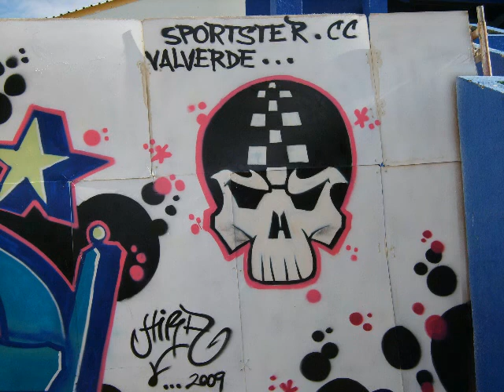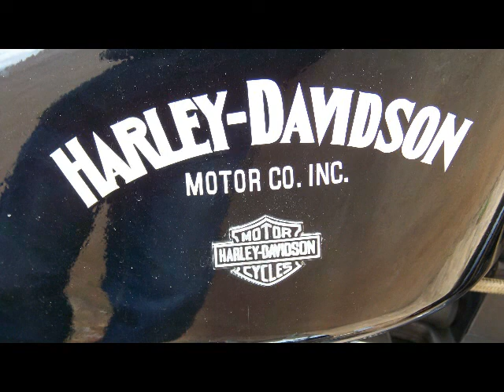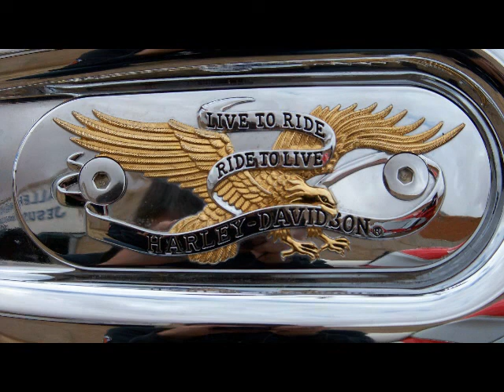Valverde 2009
Reunion de Sportster.cc en Valverde de Jucar 5-7 Junio 2009